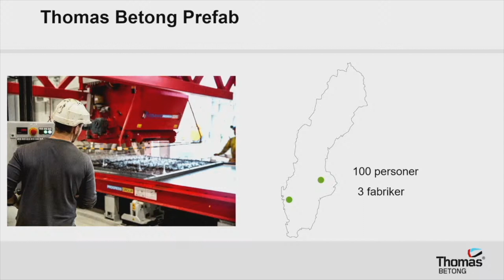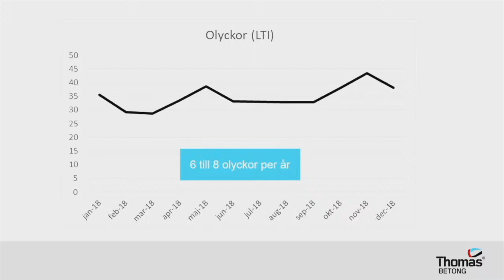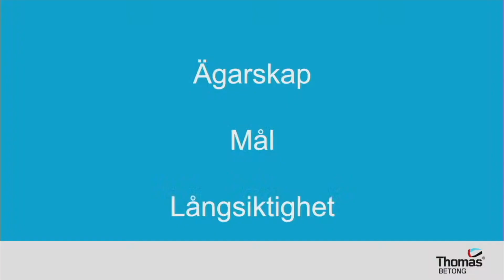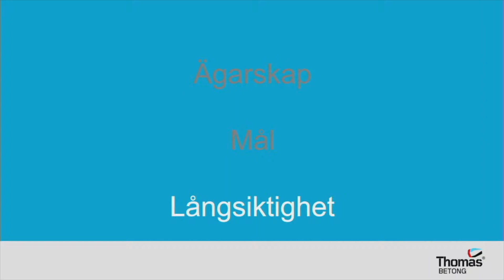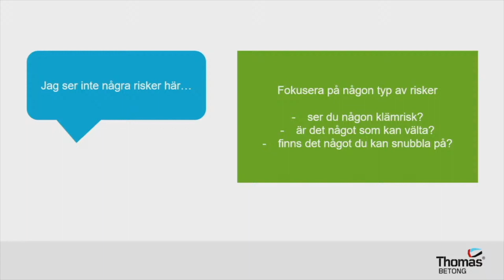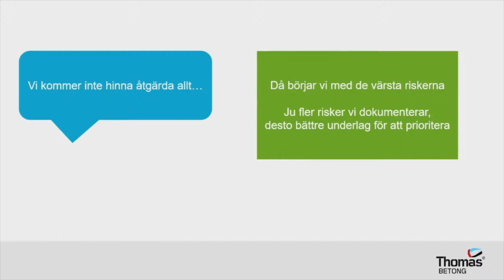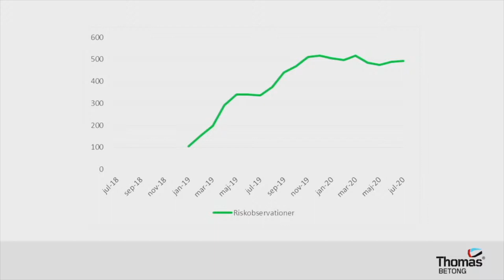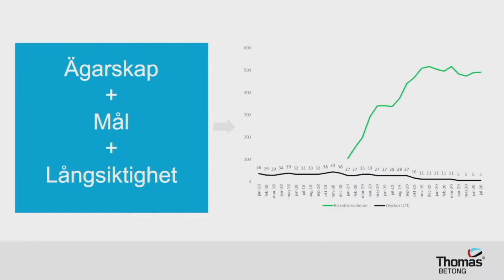Thomas Lundberg, Thomas Betong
Betonggalans arbetsmiljöpris uppmärksammar insatser där man offensivt arbetat med sin arbetsmiljö på ett positivt och kreativt sätt. En av de nominerade är Thomas Lundberg på Thomas Betong och här är hans föreläsning från Kunskapsdagen den 10 september.